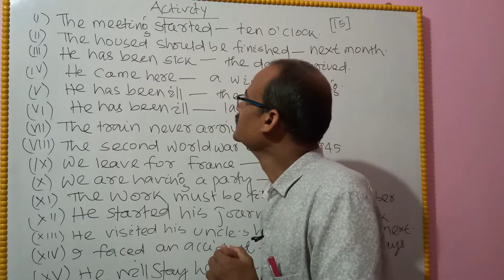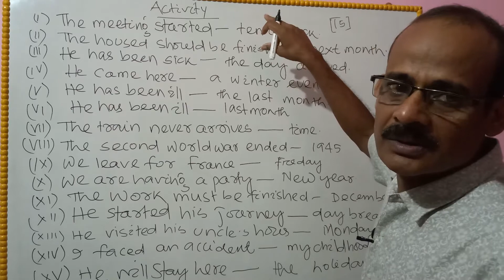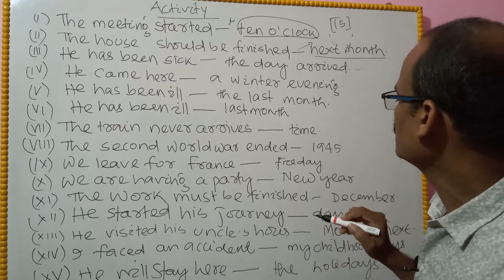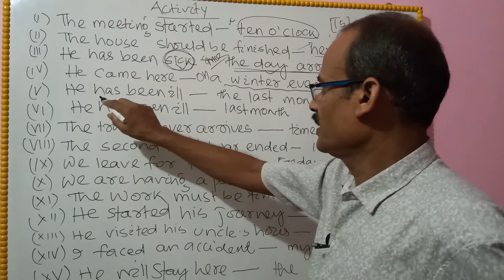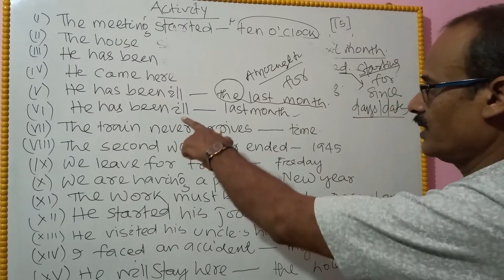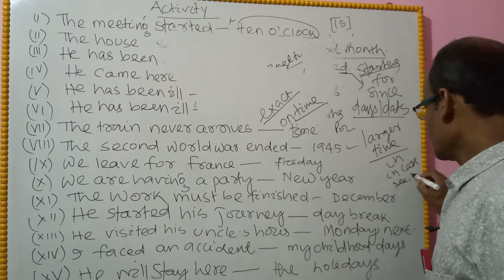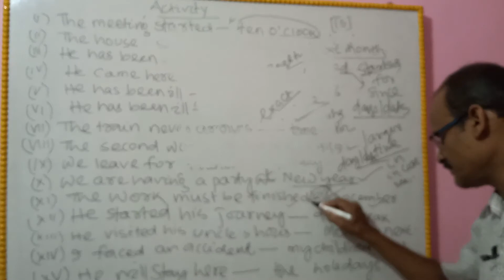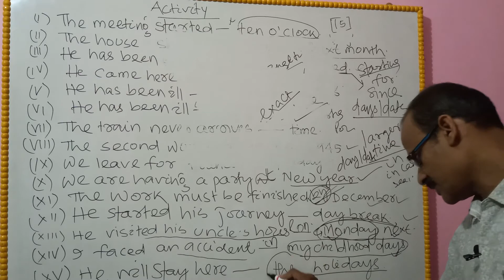PREPOSITIONS OF TIME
Test Activity Analysis, Mark scoring